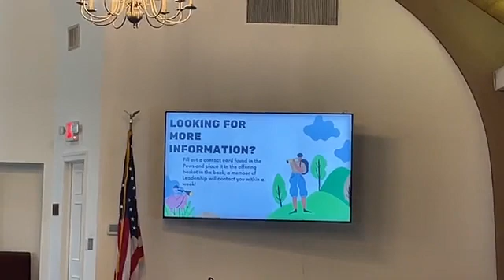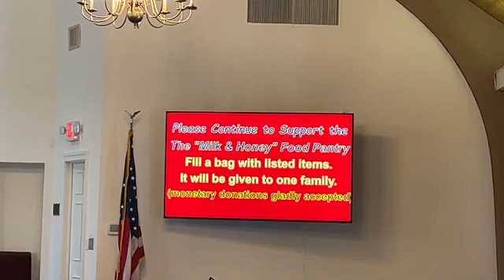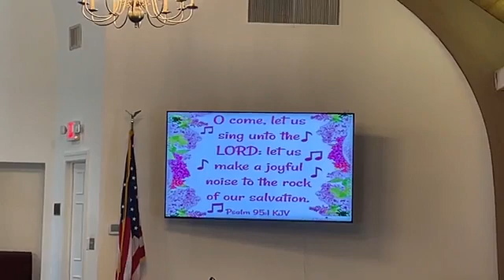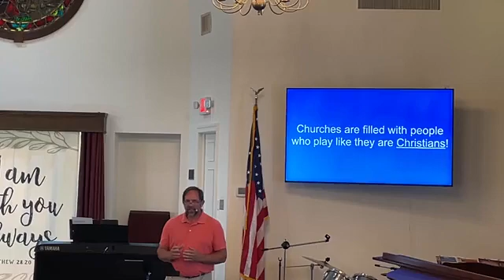06 12 22 Does Doctrine Matter